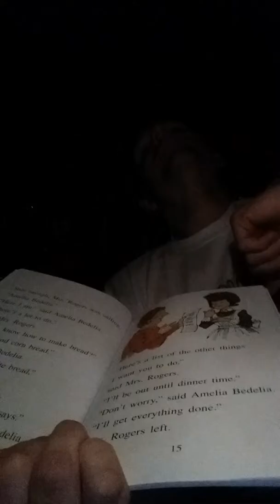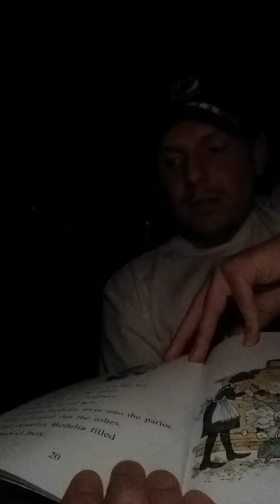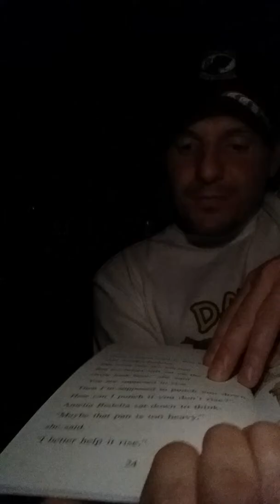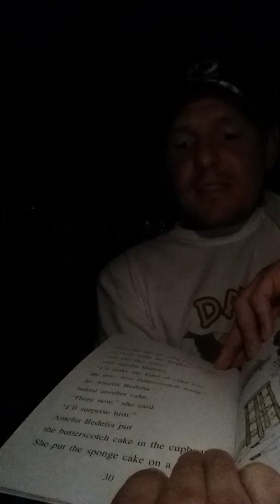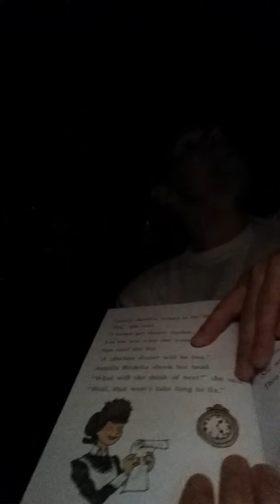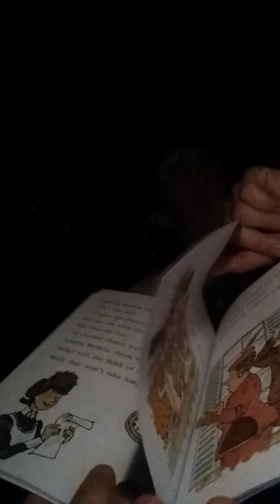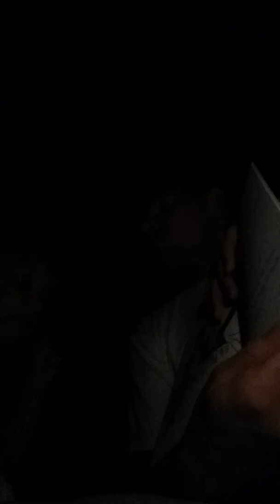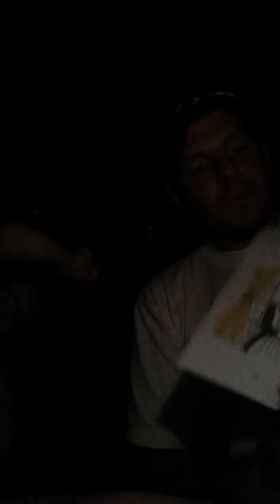Book reading and camping